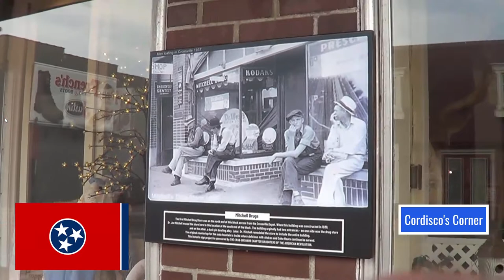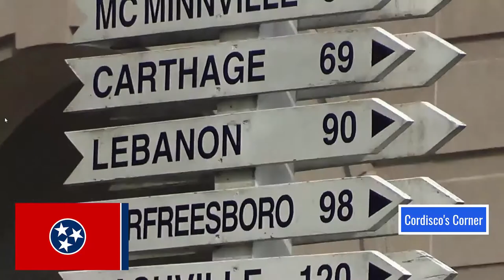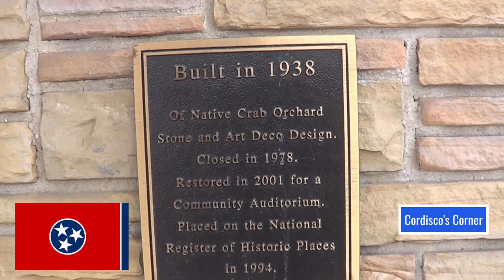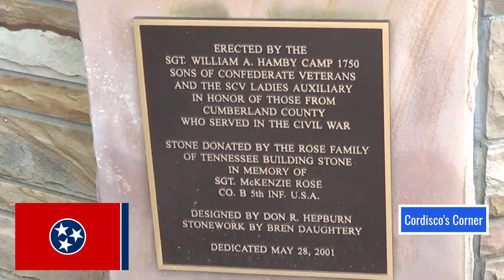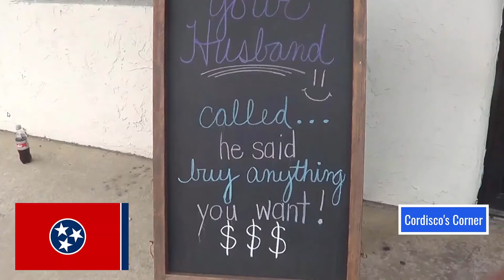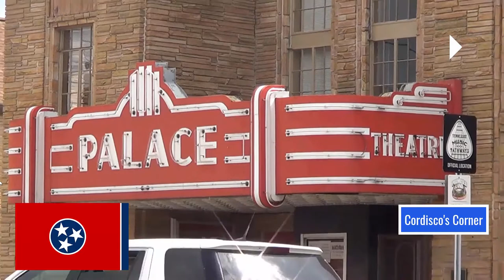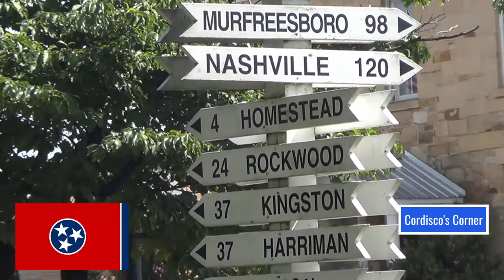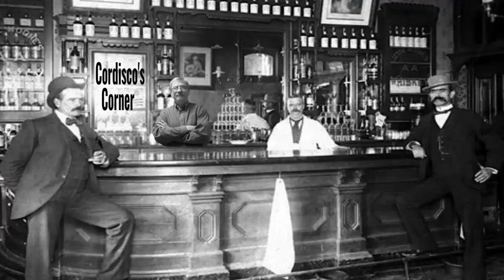DOWNTOWN CROSSVILLE MY THOUGHTS--Ep.463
Visited Crossville, Tennessee recently. My thoughts on Crossville and the people there.